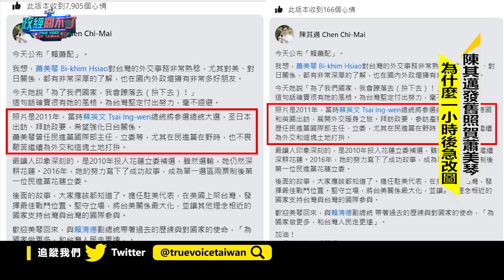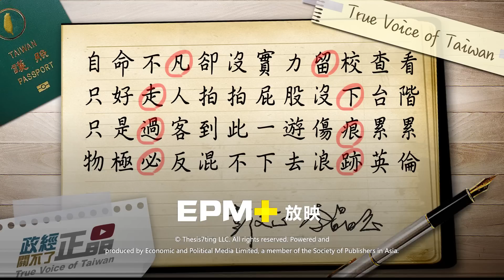馬英九沒說錯! 總統府話只說一半! 慶賀蕭美琴! 陳其邁為何偷換照片?｜政經關不了（完整版）｜2023.11.28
今日主題：
-真的帶種! 馬英九直接開戰假博士!
-發言人哪壺不開提哪壺! 2011年蔡集團偷渡論文
-捨美照換醜照! 陳其邁慶賀蕭美琴為何換照片?
-四年前就破案! 蔡英文集團裝睡叫不醒
-回LSE不找師友找掮客! 2011年五人小組幹這勾當

捐款贊助《政經關不了》：
1. 台灣觀眾銀行捐款 ➔ 元大銀行806台北分行 帳號：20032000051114 戶名：政經傳媒有限公司
2. 台灣觀眾信用卡捐款 ➔
3. 全球觀眾信用卡捐款 ➔
4. 海外觀眾PayPal捐款 ➔
5. 海外觀眾銀行捐款（僅限外幣） ➔
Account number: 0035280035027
Bank name: Yuanta Commercial Bank Co., Ltd.
Bank address: 3F, No.210, Sec.3, Chengde Rd, Taipei 103, Taiwan
SWIFT Code: APBKTWTH